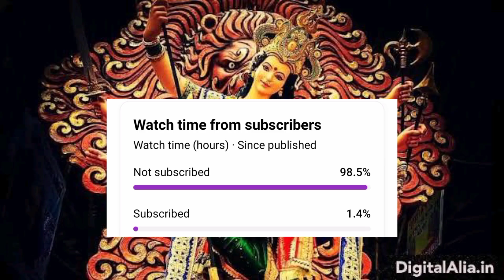Valorant New Agent "ISO" Teaser #4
valorant new agent name is IOS duelist

Valorant new agentvalorantvalorant new agent teasernew agent valorantvalorant new agent trailervalorant new agent 2023valorant new agent leakvalorant new agent abilitiesvalo new agentValorant leaksvalorant montagevalorant newswestjett